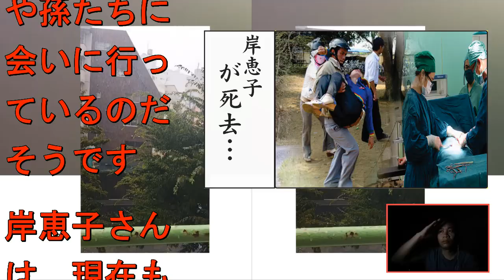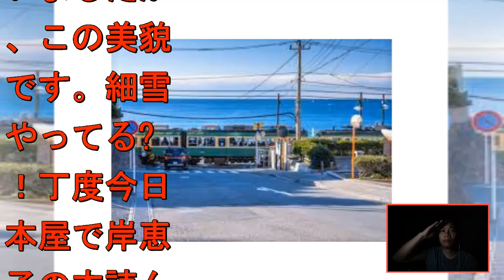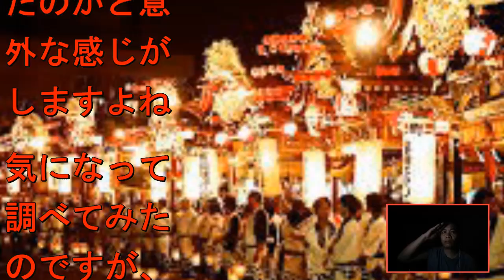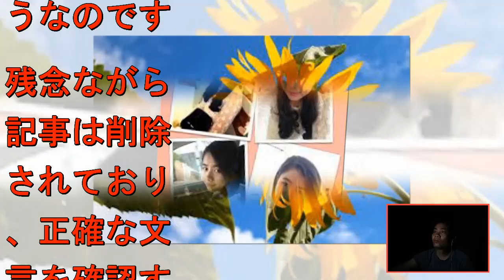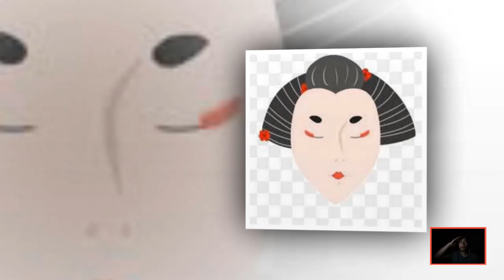岸恵子が“亡くなった”と言われる真相に一同驚愕...！